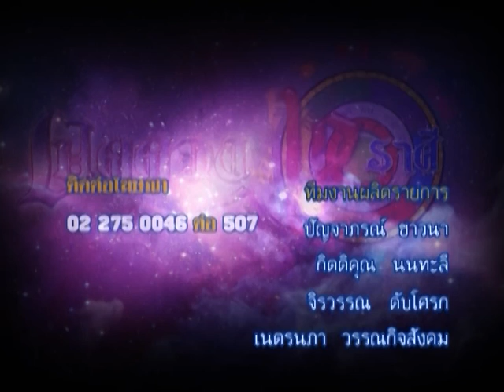เปิดดวง 12 ราศี T1510 14 06 59 B4